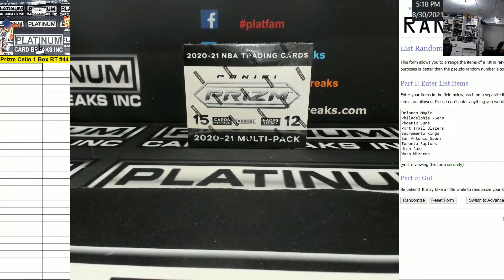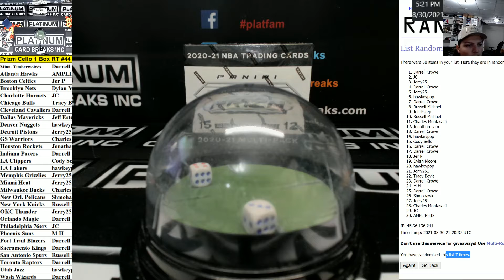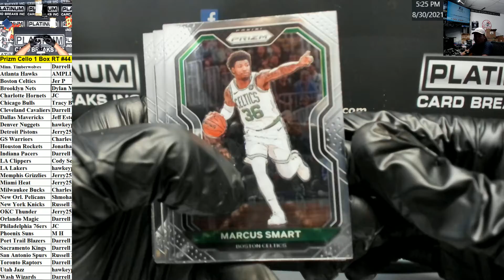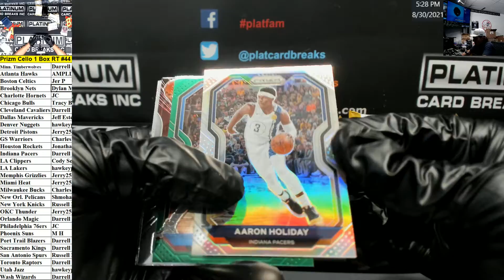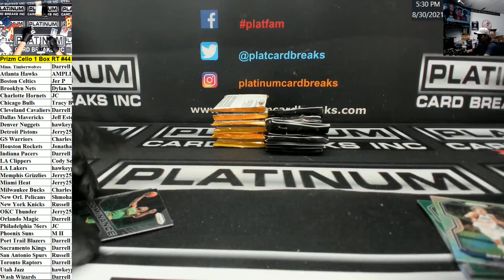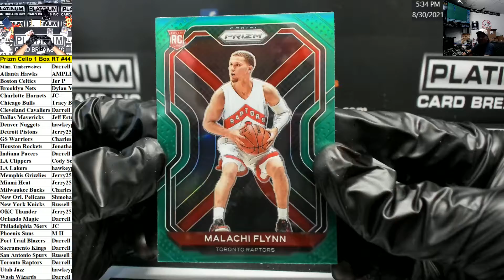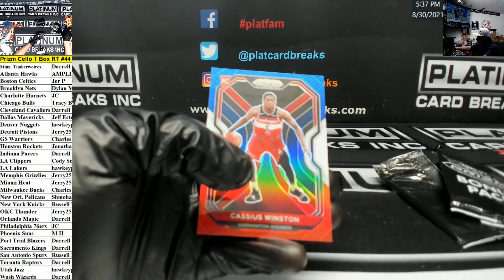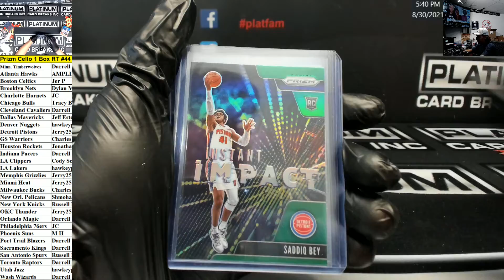Prizm Cello 1 Box RT #44